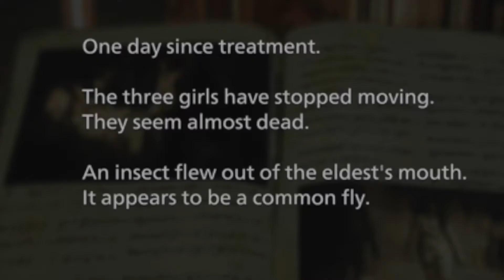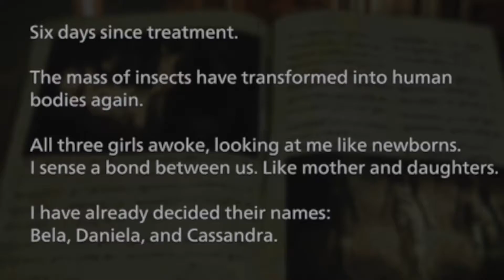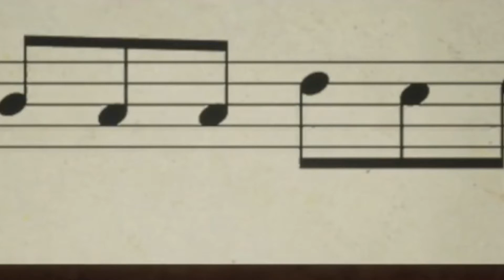RESIDENT EVIL VILLAGE | ATELIER BELLS | DANIELA DIMITRESCU BOSS FIGHT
video content includes:
Let's play / survival horror / jump scares / banter / funny moments / crazy expressions / vibez / walkthrough /

Resident Evil Village is a first-person survival horror game developed and published by Capcom. The sequel to Resident Evil 7: Biohazard (2017), players control Ethan Winters, who is searching for his kidnapped daughter; after a fateful encounter with Chris Redfield, he finds himself in a village filled with mutant creatures. While Village maintains the Resident Evil series' survival horror elements, the game adopts a more action-oriented gameplay style compared to its predecessor.

Initial release date: May 7, 2021
Developer: Capcom
Series: Resident Evil
Composer: Shusaku Uchiyama
Engine: RE Engine
Director: Morimasa Sato
Producer: Tsuyoshi Kanda, Peter Fabiano,
Masachika Kawata

GAMEPLAY

Like its predecessor, Resident Evil 7: Biohazard, Resident Evil Village uses a first-person perspective. It is set in a snowy explorable Eastern European village, described as "pulled straight from the Victorian era" and much larger and immersive than its predecessor. Structures and buildings in the central village can be climbed and used to fight enemies.Compared to Biohazard, the game is more action-focused, with protagonist Ethan Winters now equipped with more combat skills due to military training.